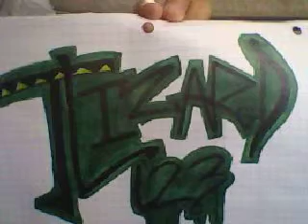Large Survival Backpack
Helpful